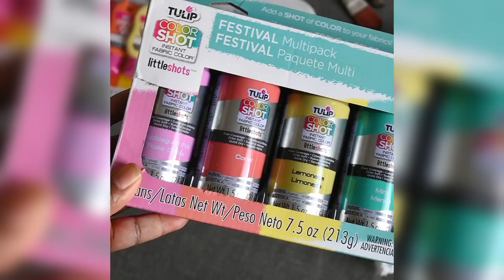Rainbow Color Block Table Runner with Fabric Spray Paint 🎨 🌈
When you want to add tons of color to your home décor, turn to Tulip!🌈 This DIY table runner is the perfect accent piece for anyone who loves to decorate with a rainbow of vibrant colors✨Check out this tutorial from Mister Larrie and learn how to make your own rainbow color block table runner with Tulip Fabric Spray Paints and Soft Brush-On Fabric Paints! 🎨

- White cotton fabric
- Protective surface cover
- Scissors
- Paintbrush
- Sewing machine
- Decorative trim (optional)

How are you color blocking with Tulip procucts? We want to see your take on this DIY table runner! Show us your colorful creations and tag us on social media @TulipColorCrafts!